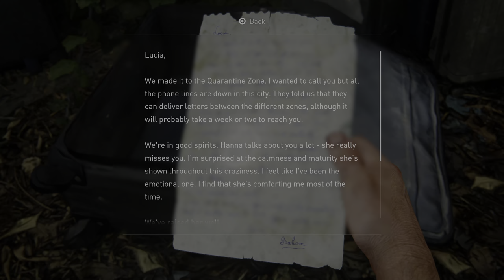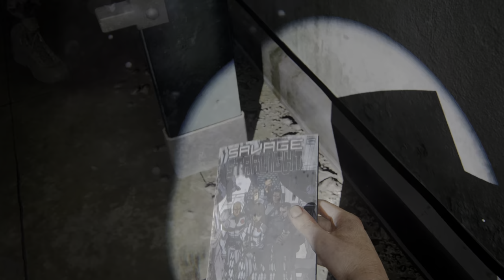The Last of Us™ Part I [#26] Chapter 10: BUS DEPOT - HIGHWAY EXIT [PS5]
60fps / 1440p / HDR
Difficulty: Hard